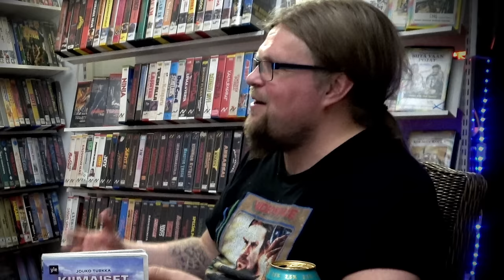Kiimaiset poliisit (YLE 1993) Jouko Turkka [Elokuvan Expertit 3]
KIIMAISET POLIISIT rangaistukseksi suomen kansalle vieraismaalaisten poliisisarjojen palvomisesta!

"MITÄ PAHAA KANSA ON TEHNYT, KUN SITÄ NÄIN RANGAISTAAN, ETTEI VAAN HALLITUKSELLA OLISI SORMET PELISSÄ?"

Elokuvan experttien hampaissa kova luu, Jouko Turkan surullisen kuuluisa YLE tuotanto 90-luvun alkupäästä. Ilman pienintäkään epäilystä, kyseessä on omalaatuisin televisiosarja mitä on koskaan tehty. Missään maassa! Katso experttien hämmentyneet ilmeet ja mielipiteet tässä Videospacen megatuotannossa!

Kiimaiset poliisit (1993) Ohjaus: Jouko Turkka Pääosissa: Merja Larivaara, Taisto Reimaluoto, Kai Lehtinen